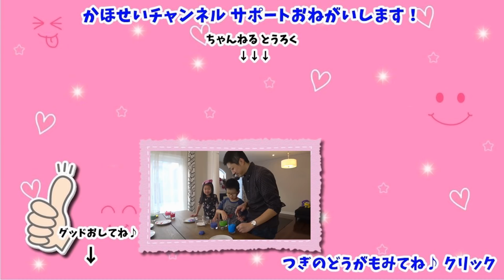え？文房具 🖍📃 ✏️食べちゃうの!?😱 第2弾【再アップ】リアル VS 食べられる文房具（DIY）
食べらる文房具 第2弾!! 当時、海外で流行っていた食べられる文房具をママが作ってみました。リアル VS 方式で挑戦してみました。
再アップ動画です。一部カットしてあります。
久しぶりに昔の動画を自身でみるとはずかしい。。テンポわるいです。

【再アップについて】
2017年11月頃、YouTubeキッズのガイドライン規制強化で、複数のキッズチャンネルが突然Ｂａｎされました。
ただし、なにがガイドラインにひっかかったのかは正式には公開されておらず、すべてが噂ベースでした。
KahoSeiチャンネルの動画にも警告がきており、とにかくＢａｎだけは回避したいという思いから、200本の動画を自主削除しました。
中にはガイドラインにひっかかってなかったであろうもの、ただＮＧキーワードだけがひかかってるものなどがあったため、一部シーンや音声をカットして再アップさせていただいてます。
ママとしては、どの動画も１つ１つ時間をかけて大事に作ってきたつもりなので、再アップはリスクもあると承知の上で、再アップできるものは少しでも多くアップできたらと思っています。
新しい動画も並行してあげていきますので、ぜひぜひ、再アップも応援してくれるとうれしいです。もしクリックしたらぜひぜひぜひ最後まで観てください。
万が一、チャンネルがなくなったりすることもあるかもしれません。